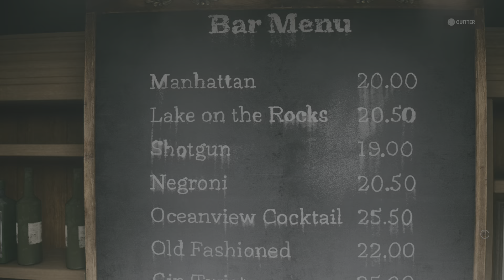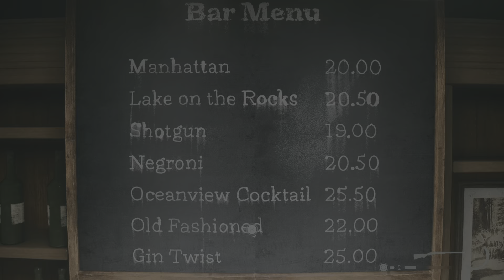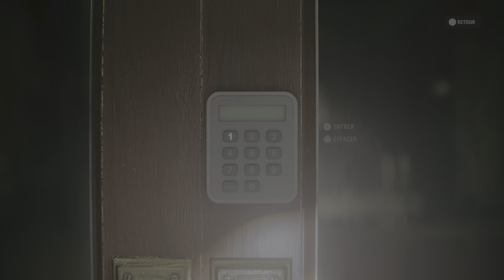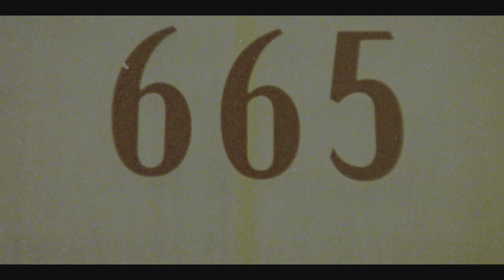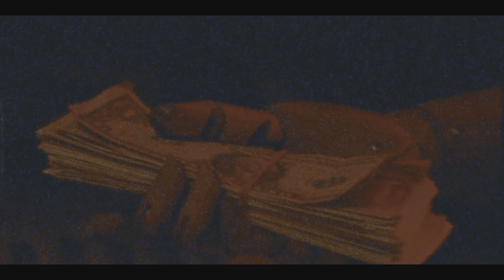Alan Wake 2 : Part 25